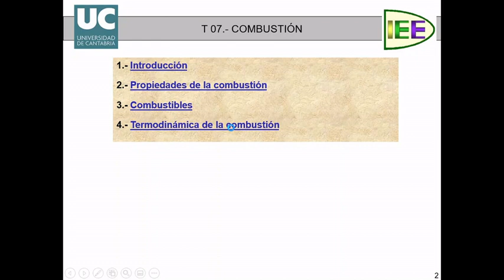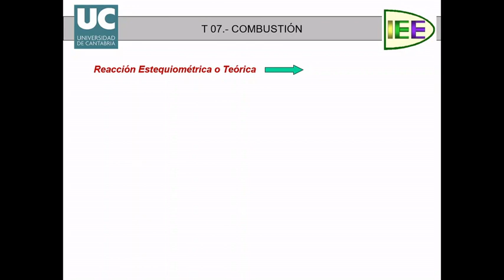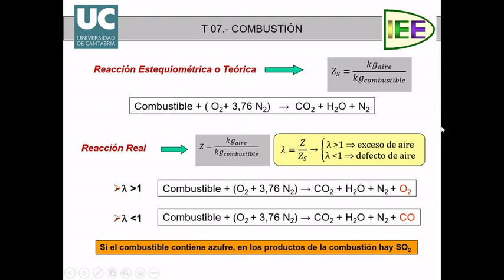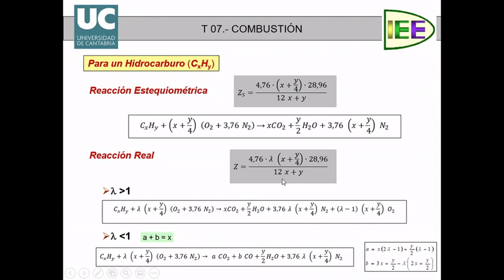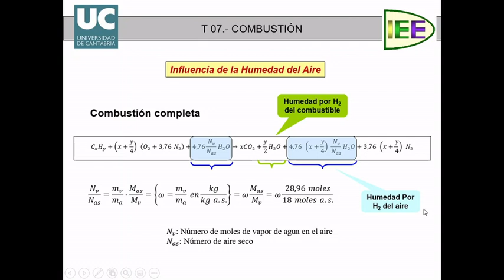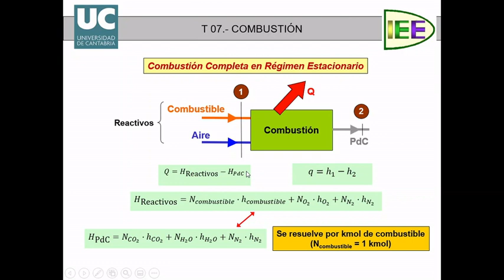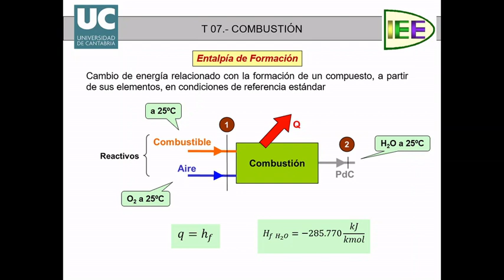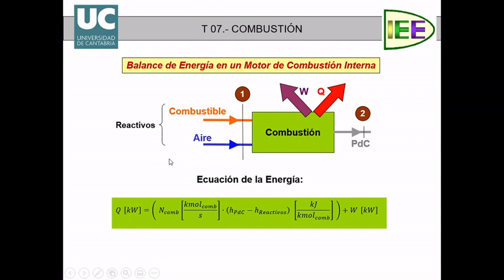Termodinámica. Tema 7. Combustión (7.4)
Termodinámica y Máquinas Térmicas es una asignatura de 3º del Grado en Ingeniería de los Recursos Energéticos y del Grado en Ingeniería de los Recursos Mineros de la Universidad de Cantabria. En este vídeo se explica la teoría del apartado 7.4. Termodinámica de la combustión del Tema 7.